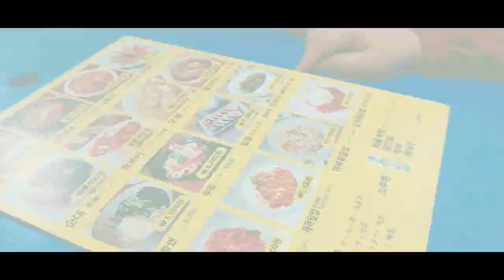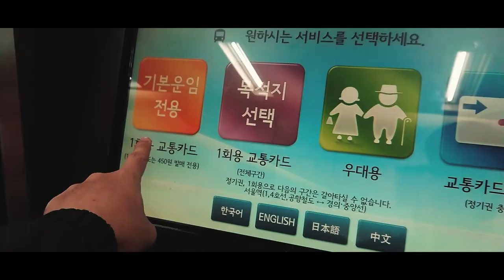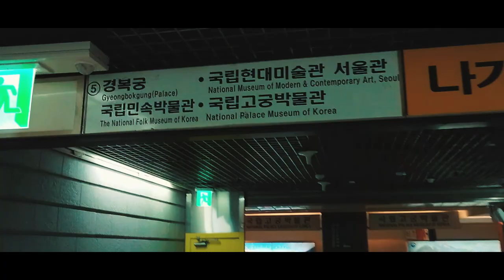Trip to Seoul, South Korea | Kevin Rodriguez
Trip to Seoul, South Korea on October 14-16, 2019. This is my first out of the country trip and luckily, its in SOUTH KOREA!!.

Mobile Filming: Sony Xpreria Premium.